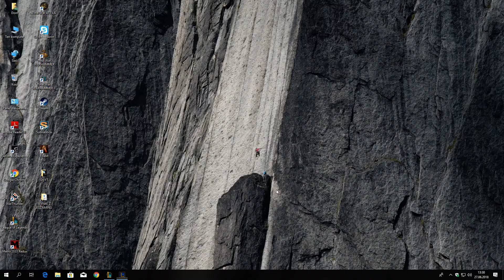League of Legends #11 Aatrox rework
Zapraszam na kolejny odc z serii League of Legends miłego oglądania.